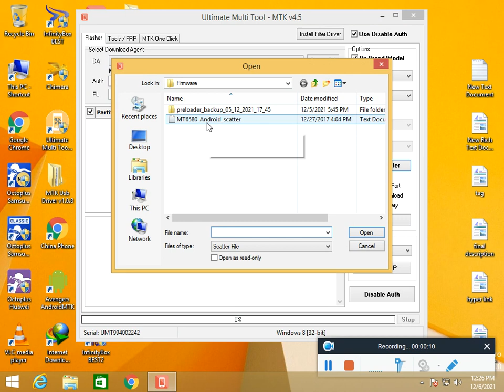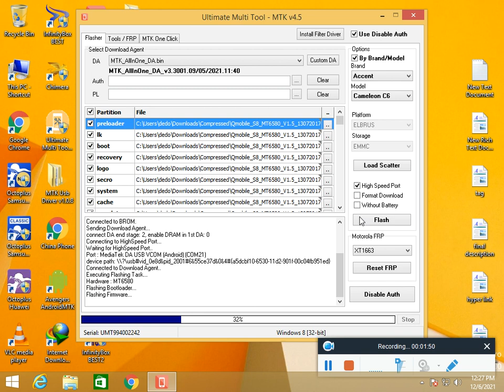HOW TO MOBILE FIRMWARE UPDATE // MTK CPU FLASH TOOL // UMT MTK SETUP TUTORIAL // SCATTER FILE FLASH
SOFTWARE DEVICES FOR RENT CALL:
      ONLINE SOFTWARE CALL:

FREE MOBILE SOFTWARE COURSE & LATEST CRACKS.

FREE MOBILE SOFTWARE COURSE AUTHOR SPEECH

HOW TO MOBILE FIRMWARE UPDATE,
 MTK CPU FLASH TOOL,
 AVENGER BOX MTK  TUTORIAL,
HOW TO FLASH SCATTER FILE,
UMT Dongle New MTK tool,
MTK CPU Unlock update,
MTK CPU PHONE UNLOCK,
MTK CPU MOBILE PROGRAM,
MTK CPU MOBILE FLASHING,
UMT PRO FULL TUTORIAL,
AVENGER BOX MTK COMPLETE LESSON,
HOW TO USE UMT PRO SOFTWARE,
HOW TO USE AVENGER BOX,
ALL MTK CPU FRP UNLOCK,
OPPO MTK IMEI REPAIR,